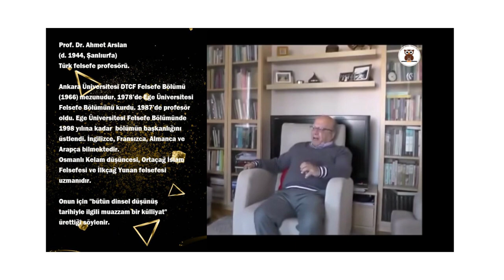Prof. Dr. Ahmet Arslan - Teizm, Ateizm, Deizm ve Agnostisizm Nedir?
Prof. Dr. Ahmet Arslan
(d. 1944, Şanlıurfa)
Türk felsefe profesörü.

Ankara Üniversitesi DTCF Felsefe Bölümü (1966) mezunudur. 1978’de Ege Üniversitesi Felsefe Bölümünü kurdu. 1987’de profesör oldu. Ege Üniversitesi Felsefe Bölümünde 1998 yılına kadar  bölümün başkanlığını
üstlendi. İngilizce, Fransızca, Almanca ve Arapça bilmektedir.
Osmanlı Kelam düşüncesi, Ortaçağ İslam
Felsefesi ve İlkçağ Yunan felsefesi
uzmanıdır.

Onun için "bütün dinsel düşünüş
tarihiyle ilgili muazzam bir külliyat"
ürettiği söylenir.